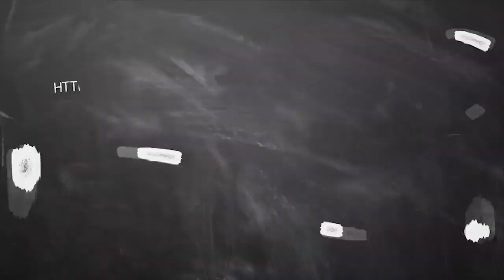August Month Rasi Palan 2019 Mithunam | மிதுனம் ராசி ஆகஸ்ட் மாத பலன் 2019